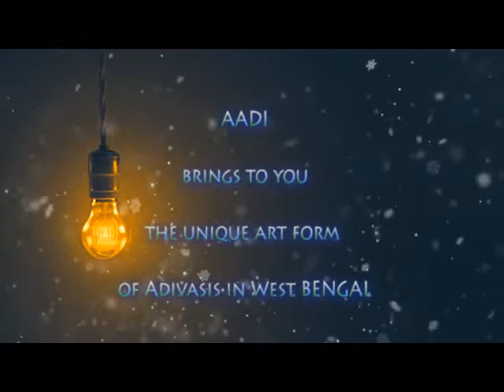The Marriage Dance of Santal from West Bengal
AADI AADI adivasi marriage westbegal culture dance celebration happiness tribal gathering @AADI Srishti